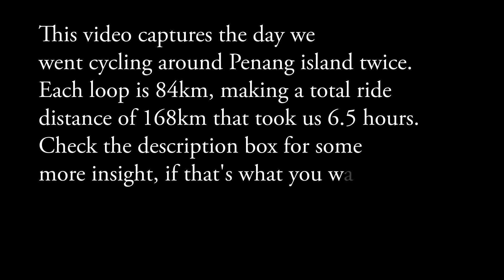Double Round Island (Cycling) - Penang, Malaysia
The day we cycled around Penang island twice. Each loop around the island is 84km so we covered a total of 168km. We started off at 6am and was done by about 2pm, which included a nice lunch break after one loop. Actual riding time was 6.5 hours at a reasonable pace. Besides the distance, the other challenging aspect was probably keeping hydrated throughout the entire thing.

We decided to leave early to beat the sun, but it actually turned out to be a really nice morning, where it was not too hot until about 12-1pm. Normally it would be super hot by around 10-11 so it was a welcome change.

Had a lot of fun getting the shots for this video so overall was a really good day out! It's all filmed by hand so the hard part was just keeping my hand stable, especially whilst also riding and keeping an eye out on the road.

It was coincidentally my birthday as well, so it made for a nice birthday present as I've always wanted to do the double round island. The triple next?!

Song used is "She's So Cold" by The Rolling Stones.